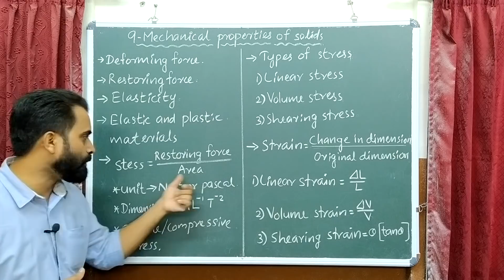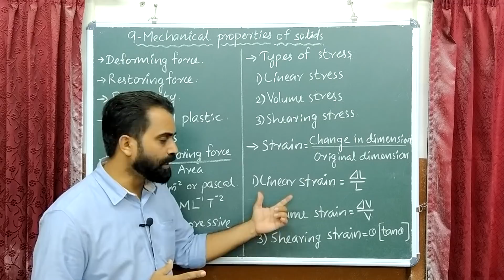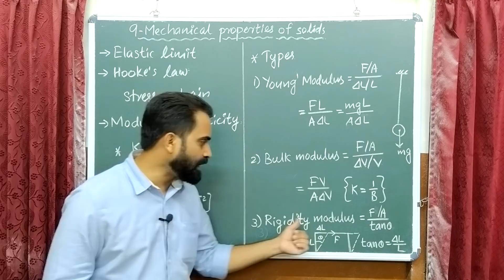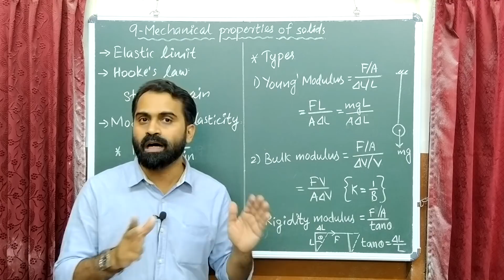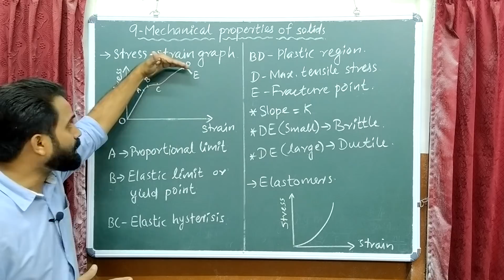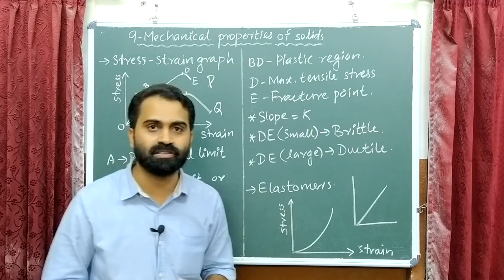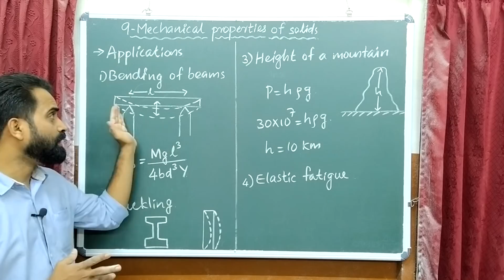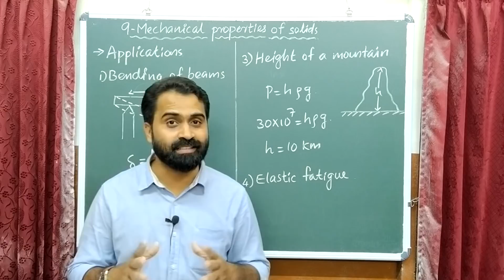PLUS ONE PHYSICS REVISION-CHAPTER 9 |+1 IMPROVEMENT EXAM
Prepared by Mohammed Salah K P for HSS Reporter